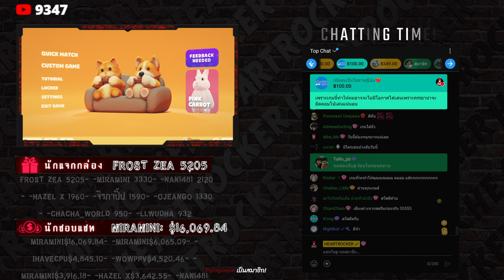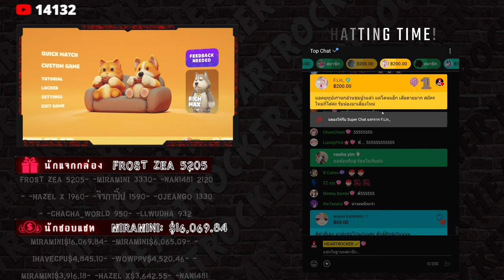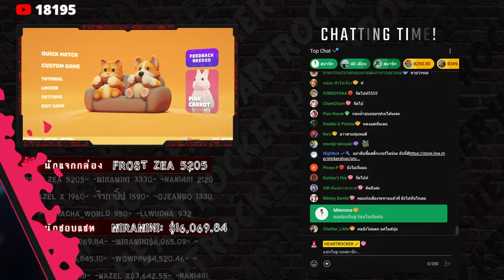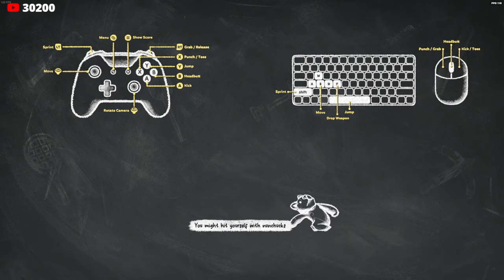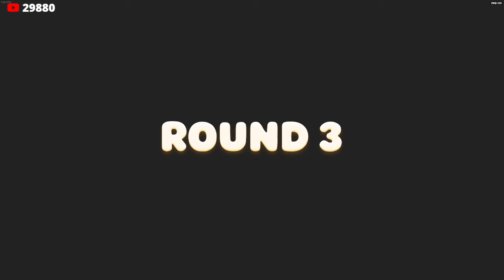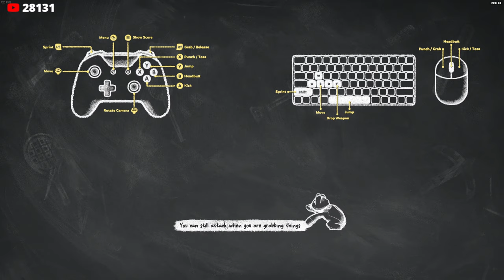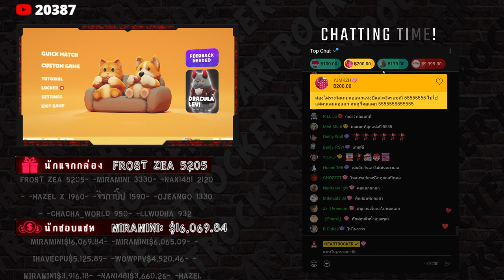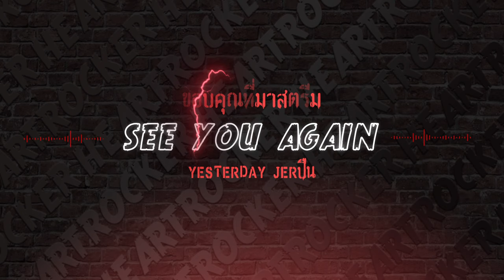มันต้องหวดกันให้สมสัตว์สี | Live - Party Animals